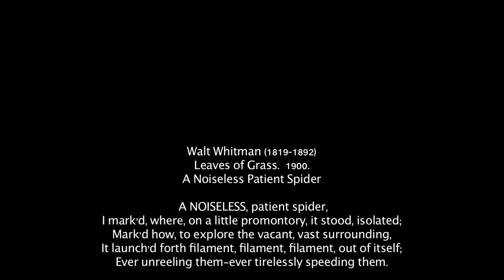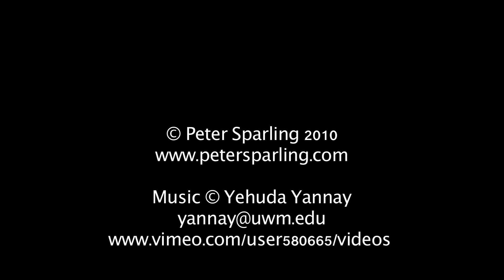Patient Spider 2-- 10:16.mov